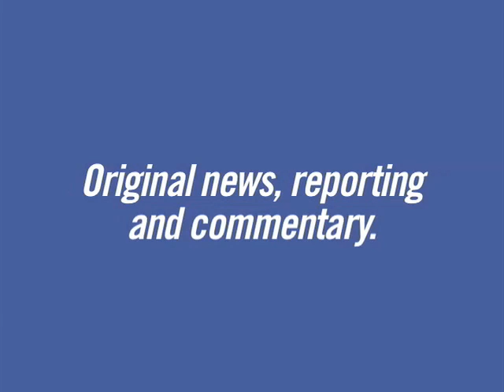TPMtv: McCain Leaves Fox Speechless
Your Daily Politics Video Blog: If you were awful enough to delight in John McCain's prebuttal speech trainwreck last night, feast your eyes on the Fox News commentators trying to decide if it was just bad or downright terrible.